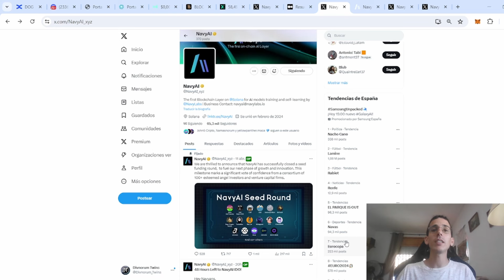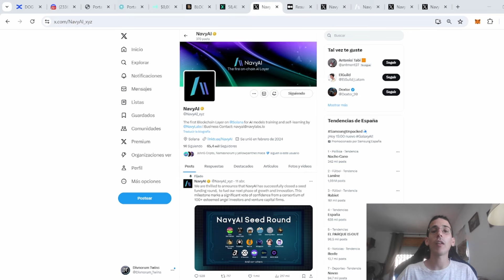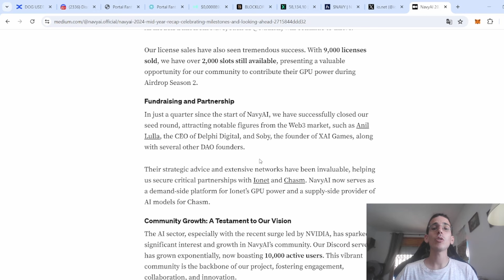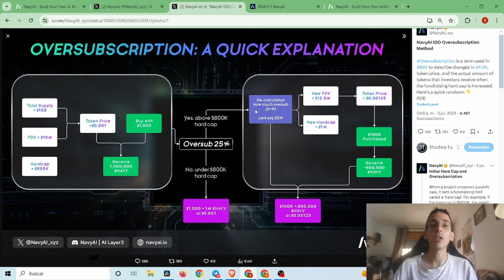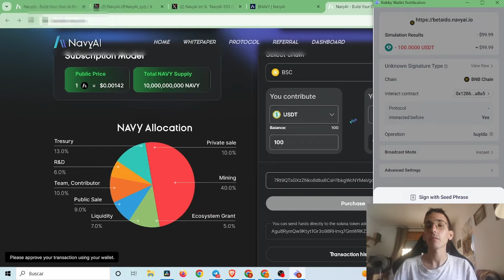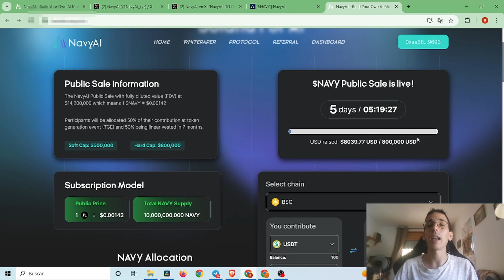NavyAi, Gran Oportunidad !! Gran Potencial !!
En el canal nos centramos en traer el mejor contenido sobre airdrops y juegos nft para conseguir dinero, muchos proyectos son gratis y solo requieren de tiempo.

00:00 Intro
00:45 Explicación proyecto
02:32 Explicacion preventa
03:08 Tokenomics
03:52 Comprar